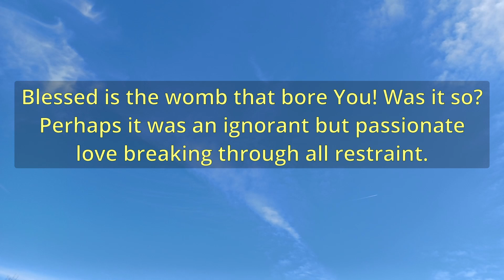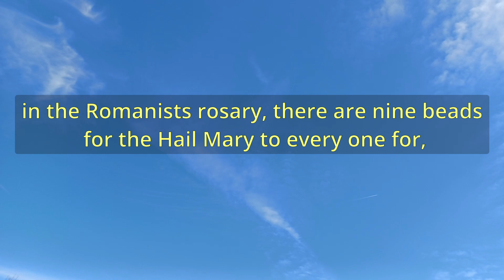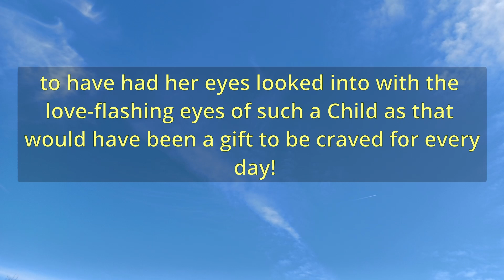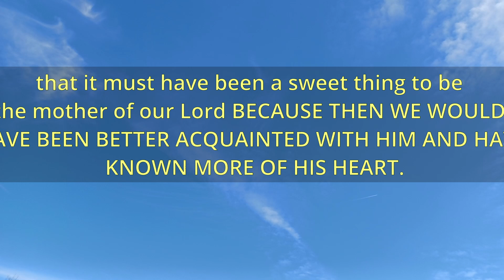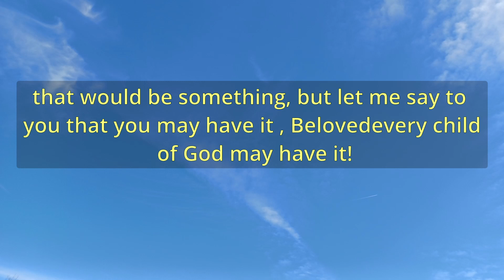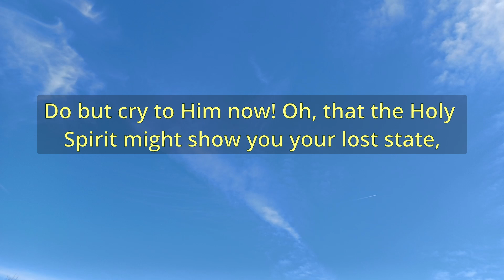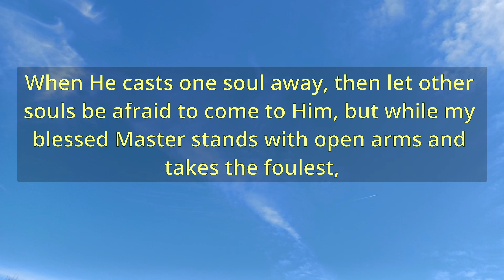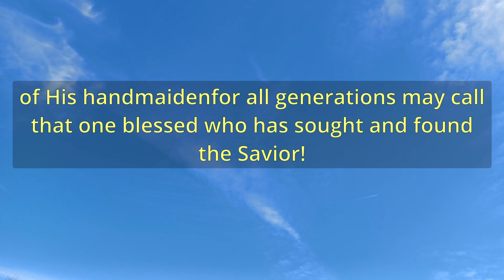"The True Lineage" (A13018) - Charles Spurgeon Sermons